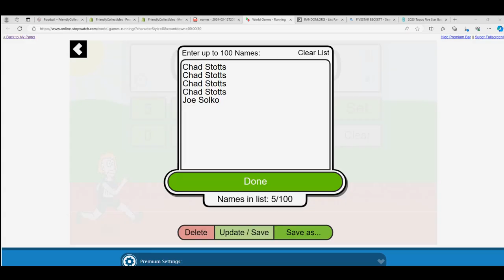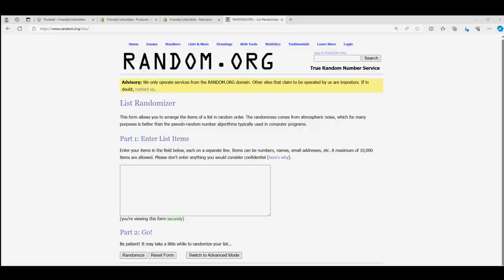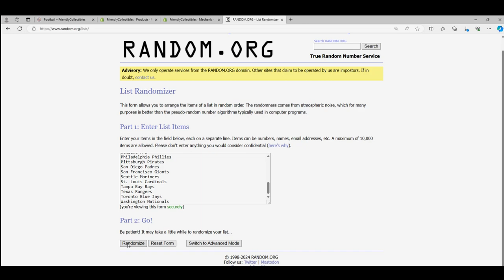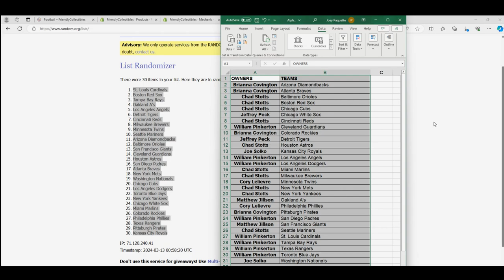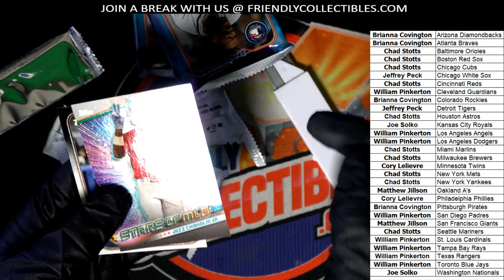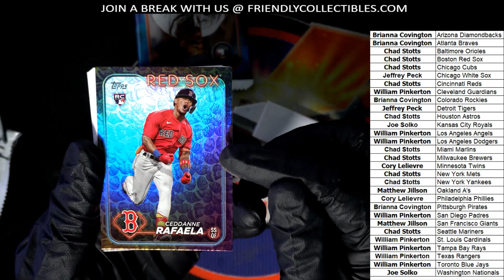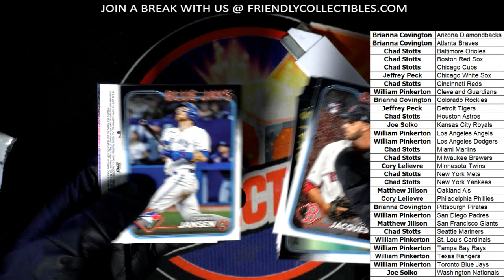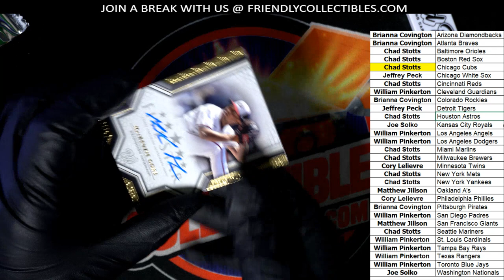2023 Topps Five Star Baseball, 2024 Topps Series 1 Blaster Box ID 2BOXTOPPS105